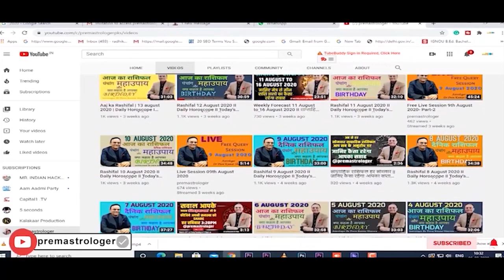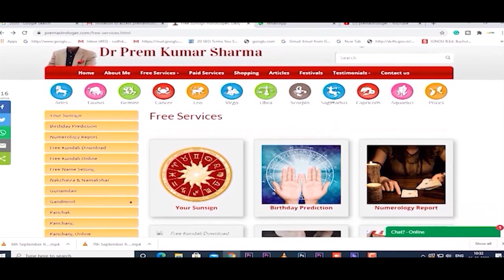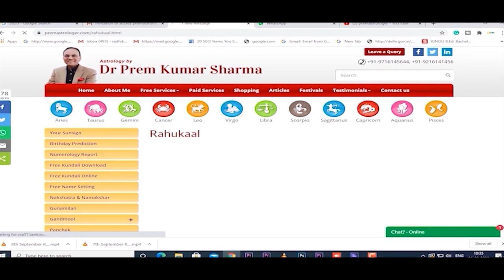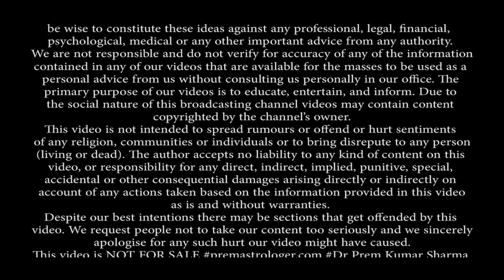बर्तन का बार-बार गिरना शुभ या अशुभ /Falling of Utensils auspicious or inauspicious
Astrologer Dr Prem Kumar Sharma discusses : बर्तन का बार-बार गिरना शुभ या अशुभ /Falling of Utensils auspicious or inauspicious

प्रिय दर्शको,
एक बार फिर हाजिर है हम एक नए विषय के साथ जो है घर में बर्तनो का बार बार गिरना।  अक्सर हमारे घरो में बर्तन गिर जाते है चाहे काम करते हुए या कोई बर्तन निकालते हुए या किसी भी वजह से जाने अनजाने बर्तनो का गिर जाना क्या ये कोई साधारण घटना है या इसका आने वाले भविष्य में कोई परिणाम भी भुगतना पड़ सकता है।  बर्तनो का गिरना या जाने अनजाने टकराकर आवाज़ होना किस बात की ओर इशारा करता है या क्या संकेत देता है आज इस विषय पर चर्चा करेंगे हमारे एस्ट्रोलॉजर डॉ प्रेम कुमार शर्मा जी जो न सिर्फ बताएंगे बर्तन गिरने का कारन और परिणाम बल्कि अगर ऐसा होता है तो क्या करे उपाय जिस से समस्या को भी हो समाधान।

बर्तन का बार बार गिरना
bartan ka bar bar girna
बर्तनो का आपस में टकराना
bartan ka aapas me takrana
क्या बर्तन का गिरना कोई अशुभ का संकेत है
kya bartan ka girna koi ashubh sanket hai
क्या करे अगर बार बार गिरते है बर्तन
kya kare agar girte hai bartan
are falling of utensils inauspicious ?
 क्या हाथ से बार बार सामान का गिरना देता है कोई संकेत
kya hath se bar bar saman girna deta hai koi sanket
क्यों गिरते है बर्तन बार बार
kyu girte hai bartan bar bar
जाने क्या करे उपाय
jane kya kare upay